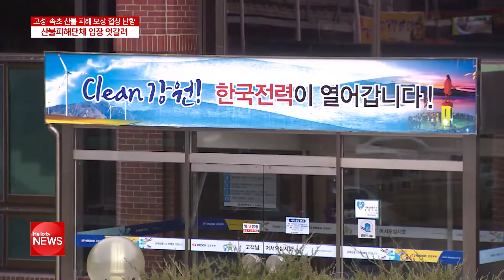고성·속초 산불 피해 보상률 협상 난항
고성 속초 산불 피해보상이 난항을 겪고 있는데요.
피해 보상률을 결정하기 위한 8번째 회의가
16일 한국전력 강원지역본부에서 열렸지만
합의는 이뤄지지 못했습니다.